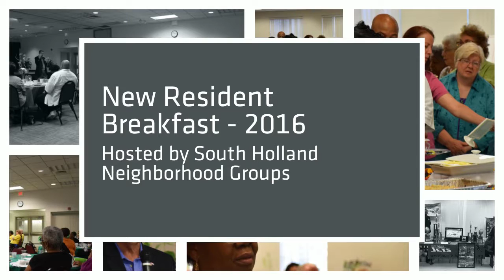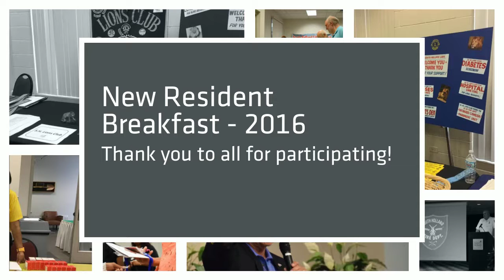2016 New Resident Breakfast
Recap of the 2016 New Resident Breakfast hosted by the South Holland Neighborhood Groups Committee at the South Holland Community Center